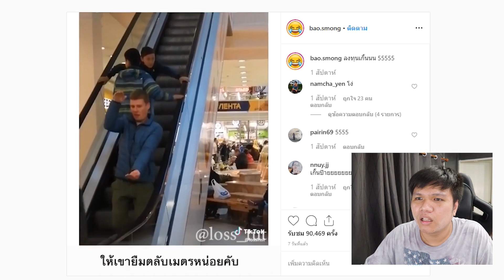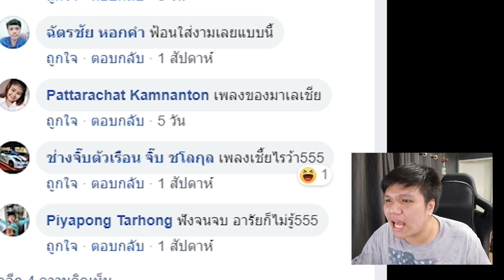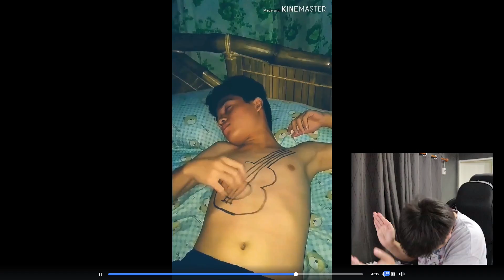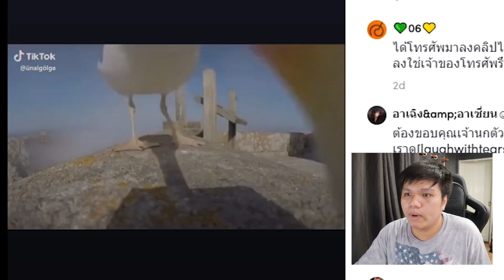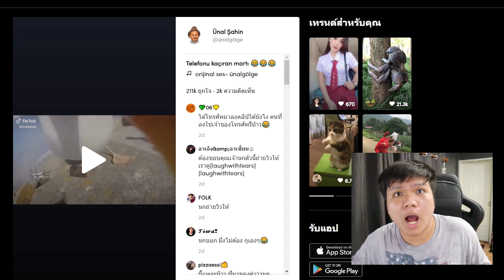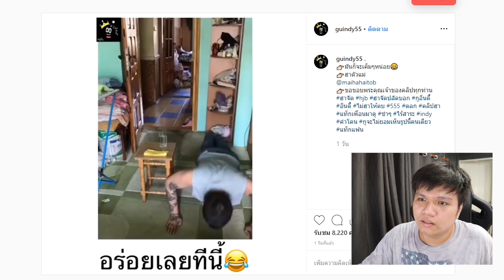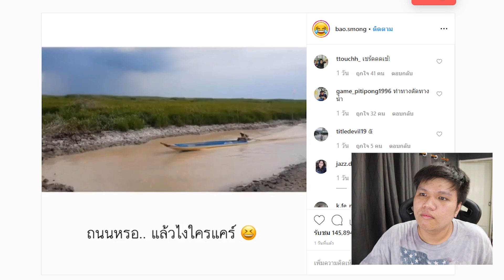เฉี๊ยบ เฉียบ Ep.24 : ห้อยเยอะขนาดนี้ จะไปรบหรอครับท่าน !!!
Facebook ส่วนตัว